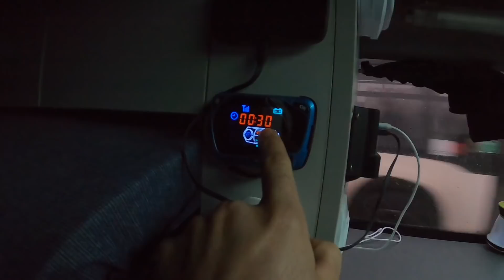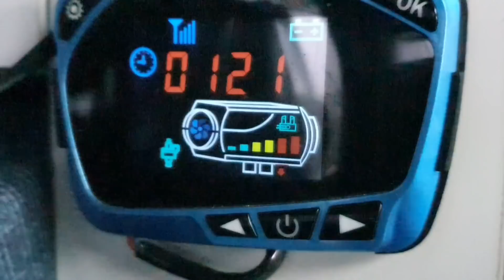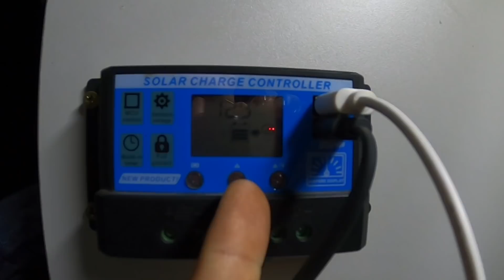Życie w busie zimą na wybrzeżu.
Mój patronite.